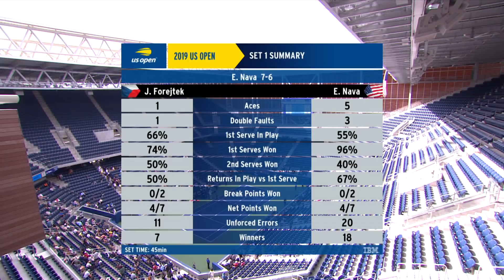Emilio Nava vs Jonas Forejtek Junior Boys' Final | US Open 2019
Watch the full highlights of the Junior Boys' Singles Final at US Open 2019 as Emilio Nava faces off against Jonas Forejtek.